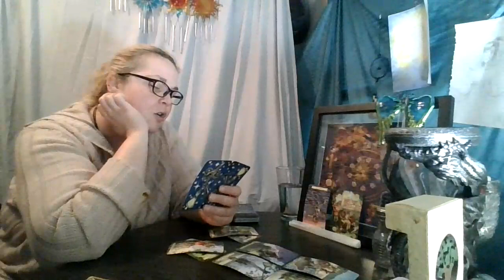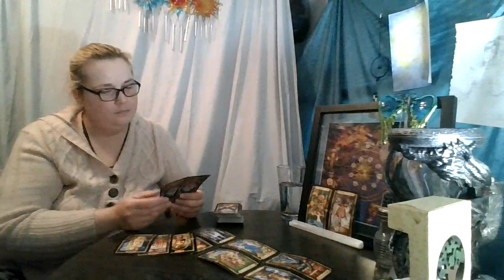Weekend Top and Bottom of the Deck!: Good News round The Wheel!